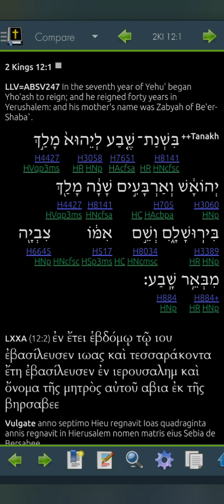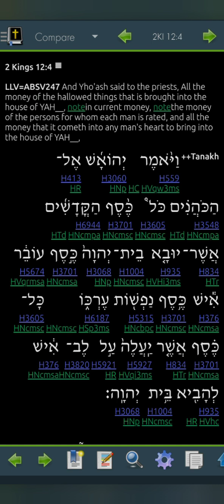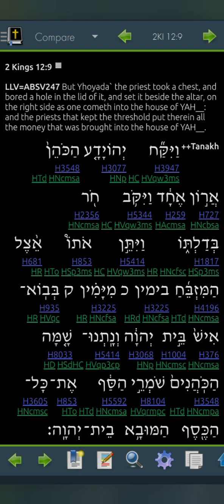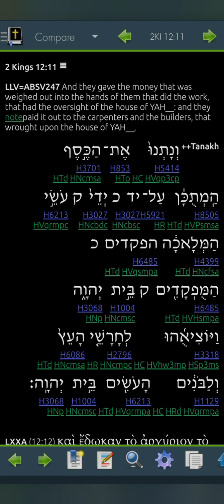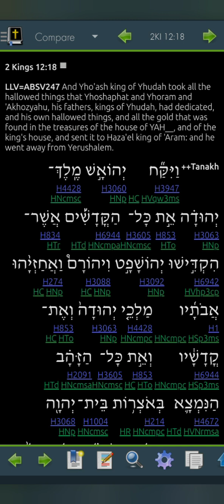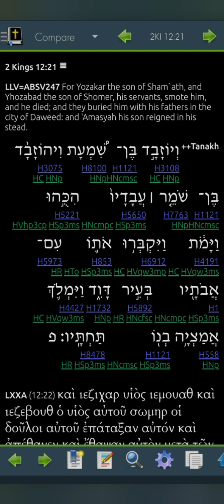2 Kings 12 LLV247 for 2023 (Read Me The Bible, Garth.)